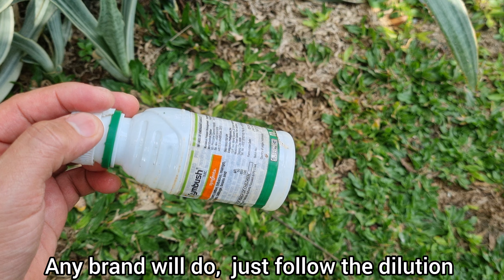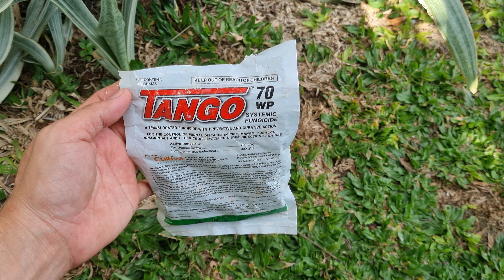Frog grass pest and disease// why frog grass dying// frog grass lawn care//brown spots